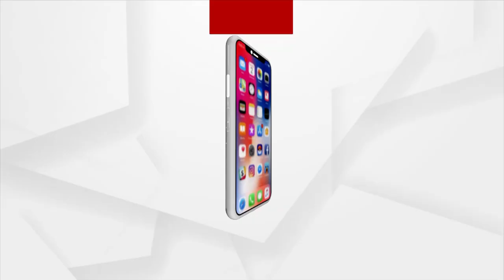ମାଟିତଳେ ଲୁଚିଛି ମୃତ୍ୟୁ !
ଓଡ଼ିଶାର ଭୂତଳ ଜଳରେ ୟୁରାନିୟମ୍‌ ସନ୍ଦେହ । ପିଇଲେ ହେବ କ୍ୟାନସର୍‍ ଓ କିଡନୀ ରୋଗ । ସମ୍ଭାବ୍ୟ ଅଂଚଳ ଚିହ୍ନଟ ପାଇଁ ରାଜ୍ୟକୁ କେନ୍ଦ୍ର ସରକାରଙ୍କ ଚିଠି ।